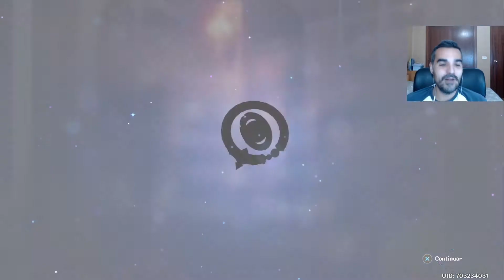😇😇 TIRO el GACHAPON en la CATEDRAL y CONSIGO AYUDA DIVINA!!!| GENSHIN IMPACT PS4 gameplay español #7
Nuevo episodio del Gameplay de Genshin Impact en español para ps4 en el que realizamos una tirada de gachapon épica en la catedral y gracias a la ayuda divina conseguimos dos personajes top tier! Vamos una tirada con mucha suerte!

Genshin Impact es un videojuego de rol, aventura y exploración de mundo abierto en tres dimensiones desarrollado por Mihoyo. Pensado para consolas, PC y teléfonos móviles, pretende trasladarnos a un universo de fantasía en el que conviviremos con dioses elementales, humanos corruptos y otros elementos místicos y mágicos.

Fuente: Vandal.

😎[EL RINCÓN DE LOS ELEGIDOS]😎

* JustKyle qwp